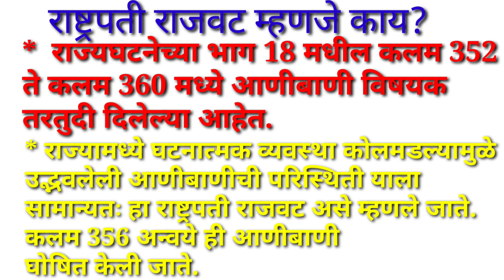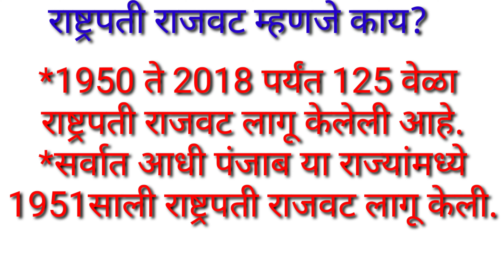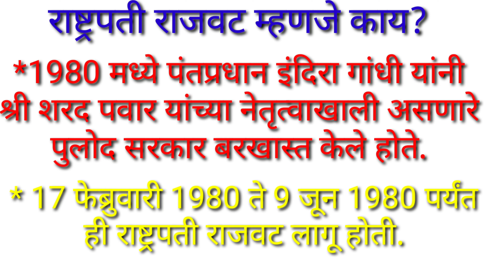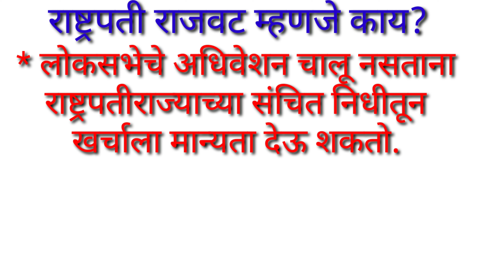राष्ट्रपती राजवट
राज्यसेवा
Mpsc
Psi Sti aso
परिचर भरती
जिल्हापरिषद भरती
पोलीस भरती
लोकप्रशासन
राज्यशास्त्र